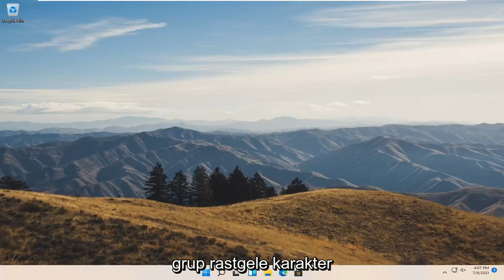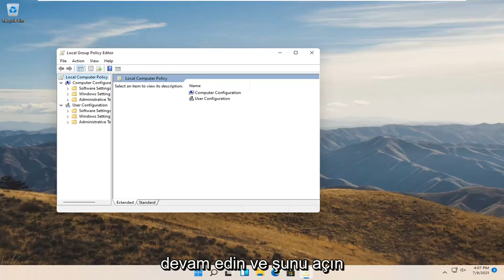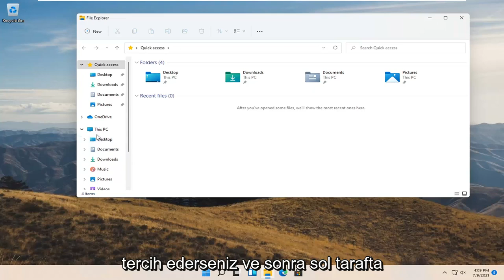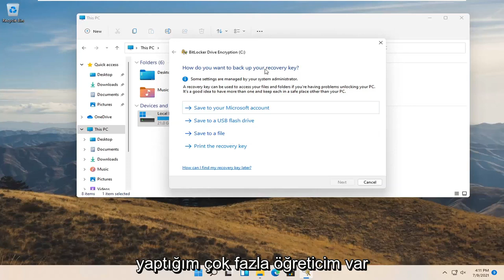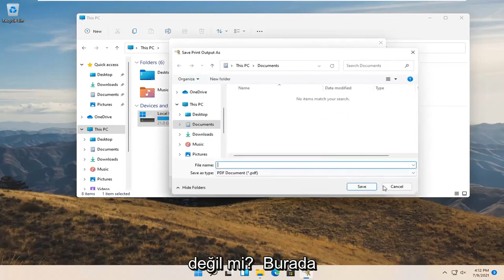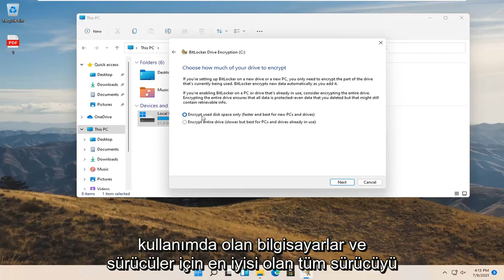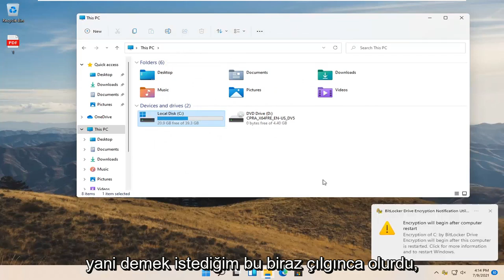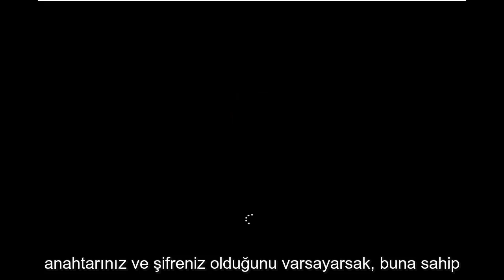Windows 11 Bitlocker - Disk Şifreleme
Windows 11'de Bitlocker Nasıl Kurulur [Eğitim]

Hassas dosyaları depolayan bir dizüstü bilgisayarınız veya cihazınız varsa, Windows 11'de ekstra bir güvenlik katmanı eklemek için BitLocker şifrelemesini etkinleştirmek ve yapılandırmak için bu kılavuzu kullanın.

BitLocker, gelişmiş güvenlik için tüm sabit sürücüyü şifrelemenize olanak tanıyan Windows'ta yerleşik bir araçtır. Bunu nasıl kuracağınız aşağıda açıklanmıştır.

Bu öğreticide ele alınan sorunlar:
bitlocker windows 11 kurulumu
bitlocker pinini ayarla
Active Directory ile kurulum bitlocker
bitlocker aktif dizini kur
bitlocker'ı kurma
windows 11 bit kilitleyici kurulumu
bitlocker grup ilkesini ayarla
bitlocker gpo kurulumu
bitlocker nasıl kurulur
Windows 11'de bitlocker kurulumu
aktif dizinde bitlocker kurulumu
bitlocker başlangıç ​​pinini ayarla
bitlocker windows 11 gpo kurulumu
pinli bitlocker kurulumu